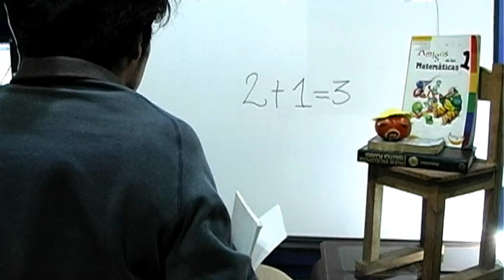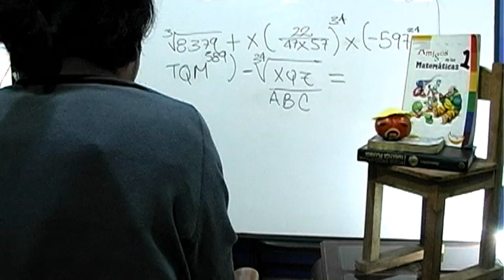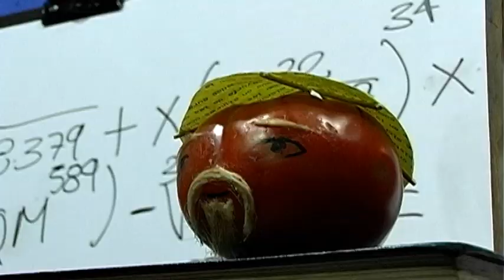10 Sue Fue El tomate japonés